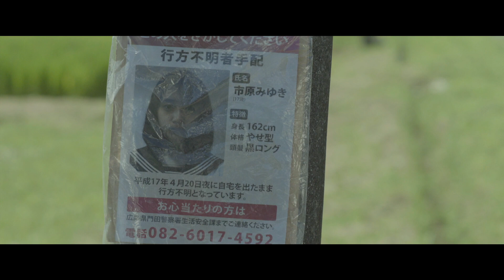『海の底からモナムール』 予告編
12月4日（金）よりアップリンク吉祥寺ほかにてロードショー

出演：
桐山漣　清水くるみ
三津谷葉子　前野朋哉　杉野希妃

ロナン・ジル監督作品
脚本: ロナン・ジル 　　　撮影: ドミニク・コラン

【あらすじ】

10年前、イジメに遭い、島の崖から飛び降りた女子高生・ミユキ（清水くるみ）は、「ただ愛されたい」という想いを抱き、17歳のままずっとこの瀬戸内海の浜にいる。
当時、ミユキが想いを寄せていたタクマ（桐山漣）は、同じく島出身のマツ（前野朋哉）に連れられ、それぞれの彼女・カオリ（三津谷葉子）とトモヨ（杉野希妃）と一緒に、卒業後初めて島に戻ることに。

その島では去年、かつて近所に住んでいた同級生のリカが溺れて死んでいた。「あの浜に行くな」と言う忠告を聞かず、浜でキャンプをする4人。夜、浜でミユキを見て、テントに駆け込むタクマ。海で泳いでいたカオリは、誰に足を引っ張られ、危うく溺れそうに。果たして4人は、無事に帰京できるのか